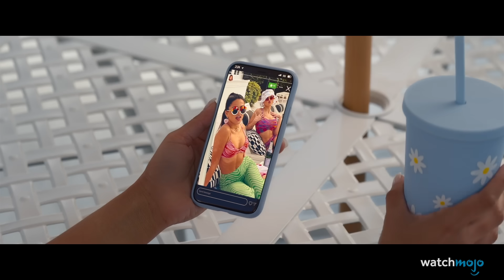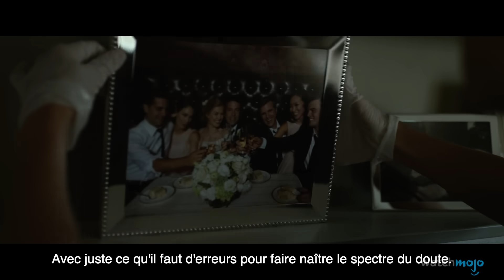TOP 10 des VENGEANCES les plus EMBLÉMATIQUES du cinéma !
Ces scènes de vengeance sont entrées dans l'histoire. Pour cette liste, nous allons examiner les actes de vengeance les plus mémorables et les plus satisfaisants de l'histoire du cinéma. Notre décompte inclut "Les Infiltrés", "Get Out", "Carrie au bal du diable" et bien d'autres encore ! Quelle scène de vengeance préférez-vous voir servie froide ? Dites-le-nous dans les commentaires !